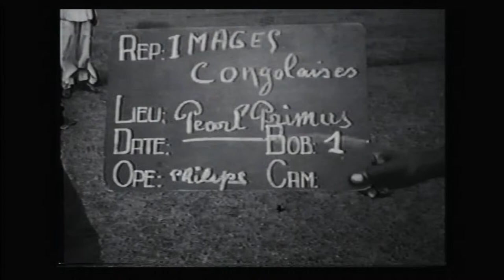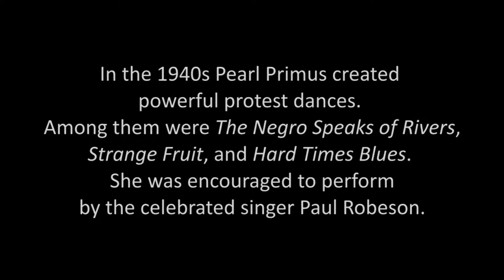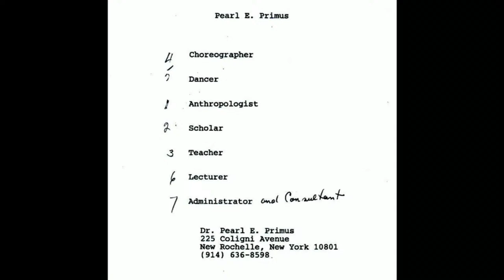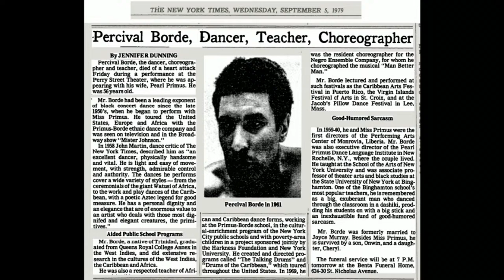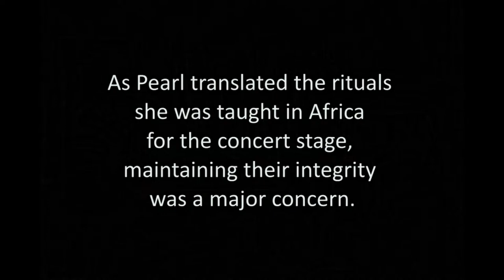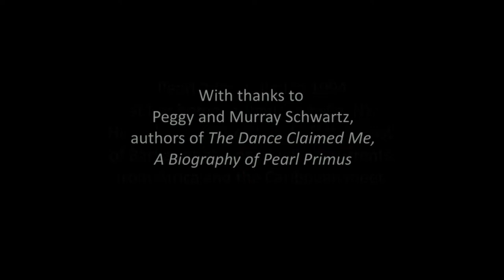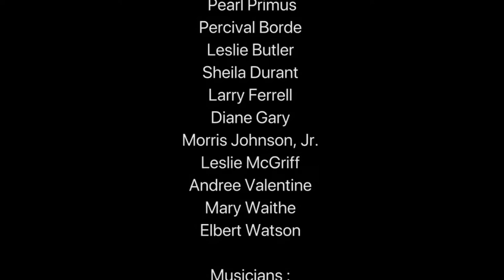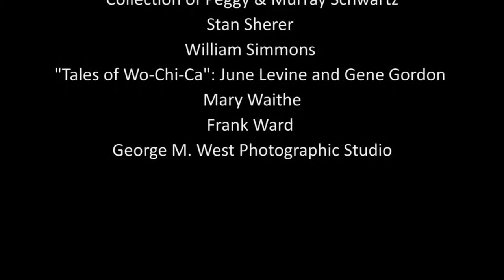Celebrating Pearl Primus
Collaborators, colleagues, and friends of Pearl Primus assemble for a special evening to honor the legacy of the legendary choreographer-dancer, who lived and worked in western Massachusetts.

A screening of the documentary, Pearl Primus, “Omowale,” Child Returned Home, by Stan Sherer is followed by a panel conversation with Sherer, dance artists Michael Manswell and Kim Bears, dance scholar M’bewe Escobar, scholars Peggy Schwartz and Murray Schwartz (honored during the event for donating their Pearl Primus archives to UMass), and moderated by former UMass dance professor, Paul Dennis.